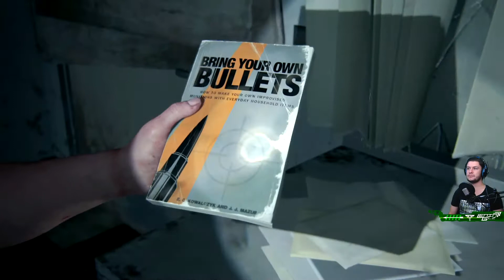Golpes Brutales | The Last Of Us Parte II | #21 Latino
Durante nuestro camino hacia el acuario Abby es raptada por los Scars y logramos ver la brutalidad y violencia de este grupo.
Estamos en THE LAST OF US PARTE II !!!